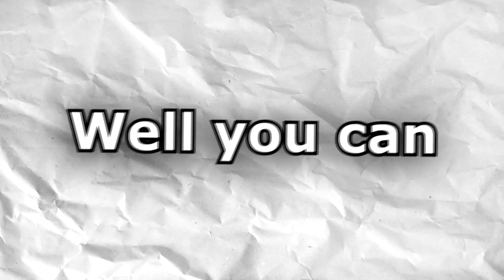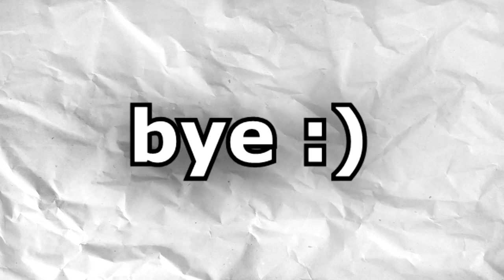[Top 5] Most Influential GD Creators!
Yo, hope you liked this semi-documentary type of video, it felt like it took me forever. I think I had to download like +30 videos for all of those clips ._.
Also, some of the audio is pitched and sped up to avoid copyright but I bet this will still get claimed given that there's like 40 different songs in this video...

And yes, at 8:24 it's supposed to say Viprin, my b
...and at 8:55... Triaxis*
Some Honorable Mentions:

Lazerblitz-
Lazerblitz is worth mentioning because he does have a pretty similar style to Manix but just doesn't have as many massive projects. I do believe that both Lazerblitz and Edicts probably influenced Manix a bit and vice versa.

Gboy-
Gboy isn't really much of a creator but he did make one of the most famous and influential levels of all time, Cataclysm. It was a bit tempting to put him on the list but decided against it because that's basically his entire career lol.

ZenthicAlpha-
Also hosted a ton of levels back in the day like Viprin.
Every Rated Nine Circles Level by JakeM2436